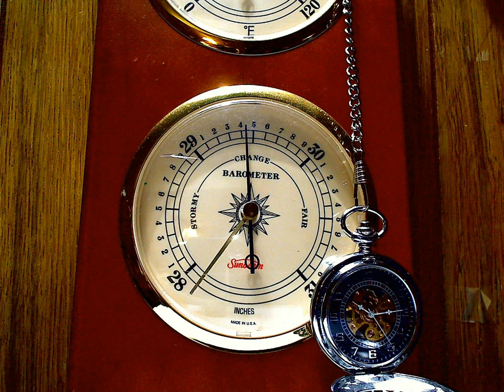Barometer swing during 2014 storm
The pressure drop and recovery shown on a analog barometer is recorded in a time lapse movie. Started 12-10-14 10pm to 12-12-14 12 noon. This was during the great storm in 2014 that brought a significant amount of rain during a short period. A pressure swing from about 29.2 to 29.9 inches is shown. Video was made in Hayward, Ca.